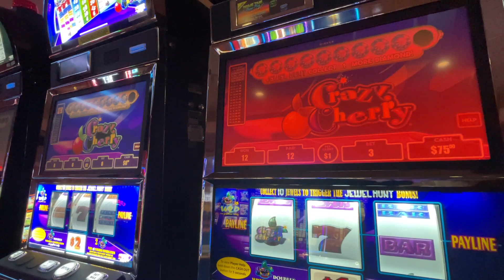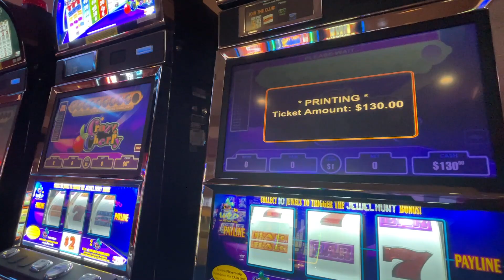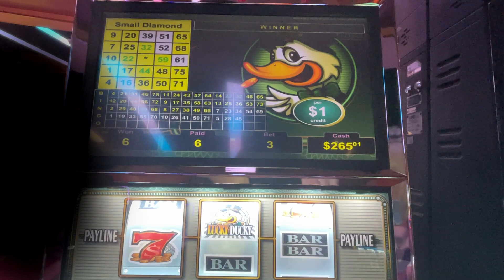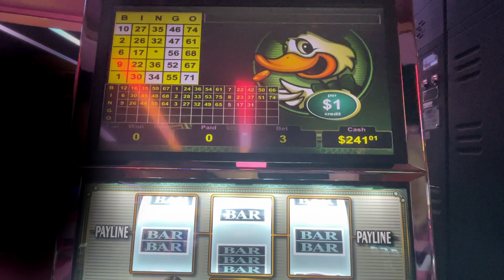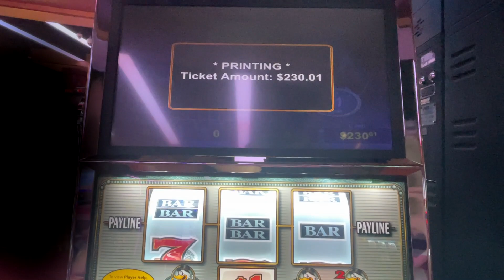Turning Free play into cash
Using my free play for some red screens